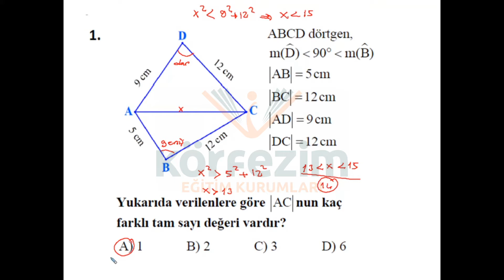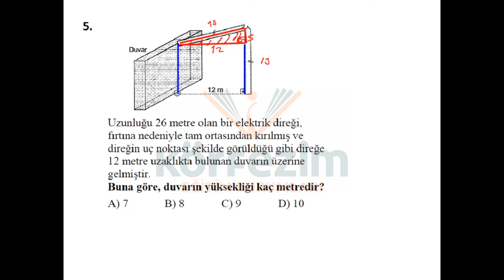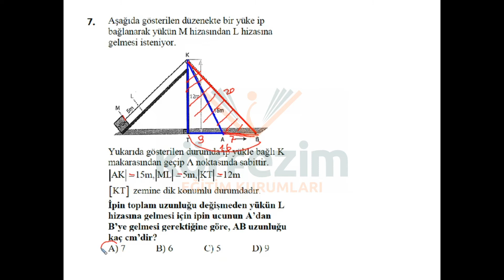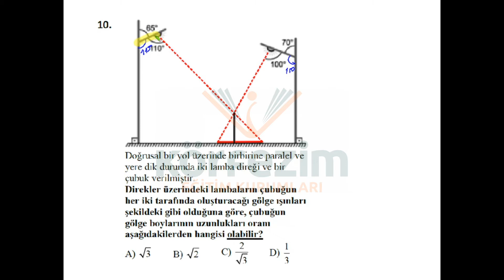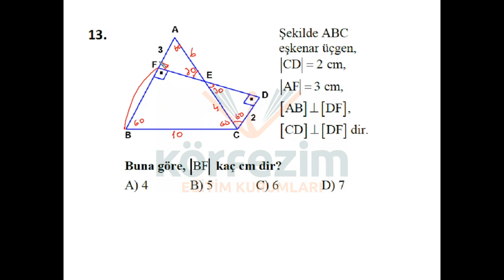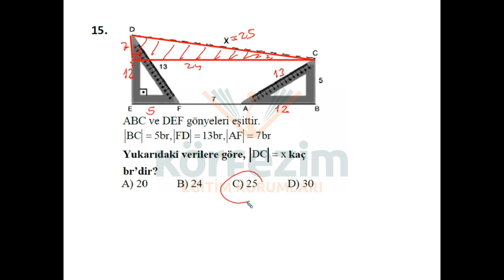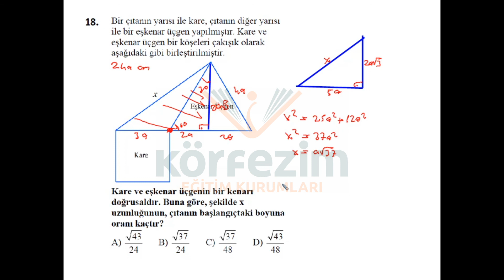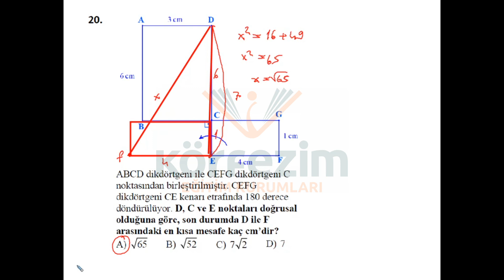MARATON 822 MATEMATİK CEVAPLARI